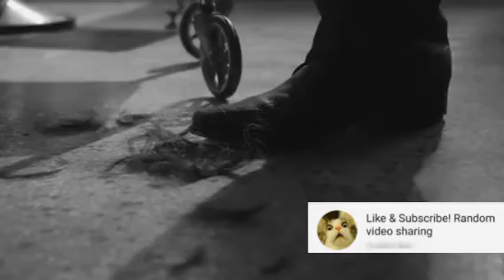Why you should never choose a haircut from a barbers picture selection!